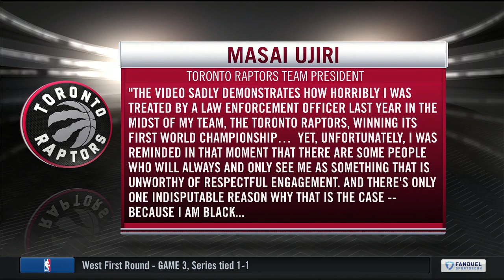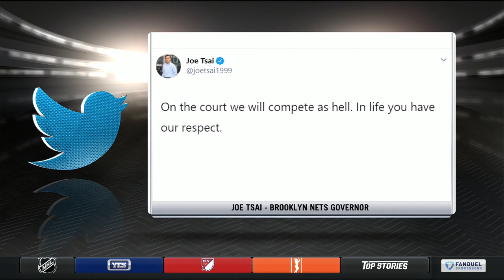Nets, Raptors sound off on Masai Ujiri's altercation with security worker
Members of the Nets and Raptors organization shared their comments on Masai Ujiri's treatment by a law enforcement officer during the NBA Finals and the body-cam footage that led to the Raptors president's subsequent exoneration.